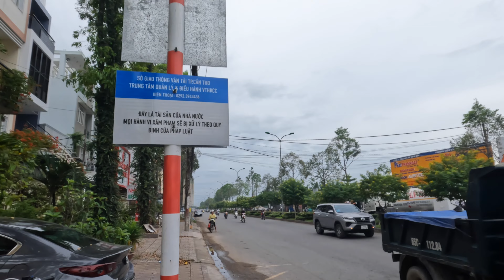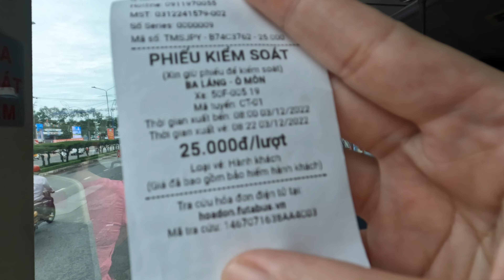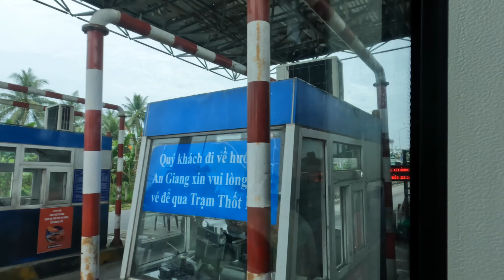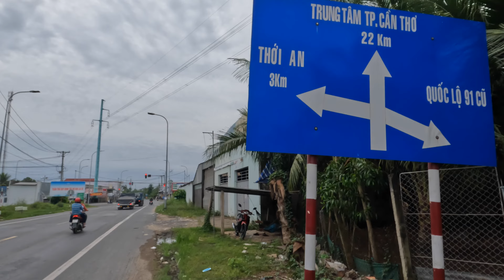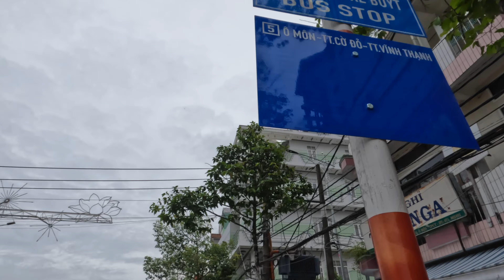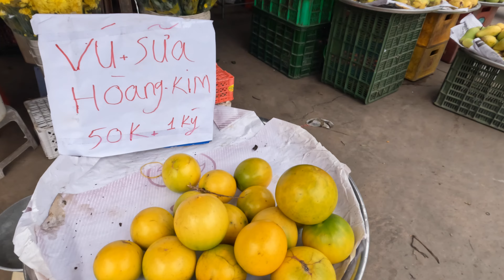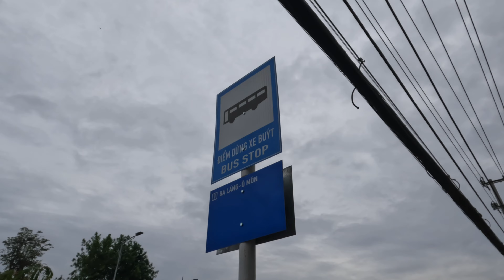Trải Nghiệm Xe Buýt Phương Trang Cần Thơ Từ Ninh Kiều Đi Chợ Ô Môn|Toàn Cảnh TP Cần Thơ|CS Cần Thơ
Tâm Tâm cảm ơn cô chú anh chị em và các bạn ạ!